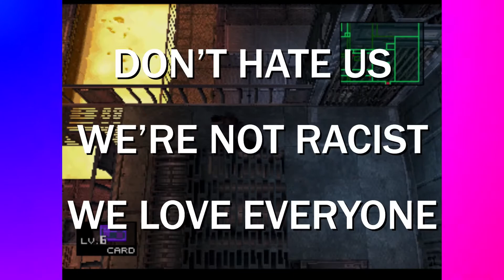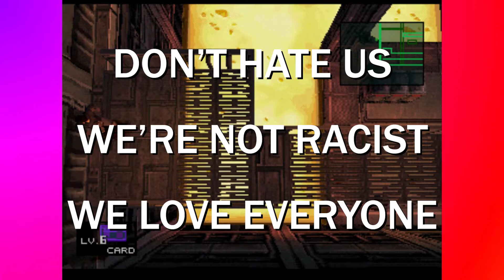Metal Gear Solid - The Eyes And The Chest (Episode 22) (The Dungeon Divers)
hI, EVERYONE! iT'S TIME FOR ANOTHER EPISODE OF "mETAL gEAR soLID"! aLSO, WE JUST REALIZED THAT cAPSLOCK WAS ON. nOT CHANGING ANYTHING THOUGH, IT'S FINE THE WAY IT IS!

In this episode, Jon says some offensive shit and tells a story about a homeless man at a Costcutters from his youth. We love everyone, really!